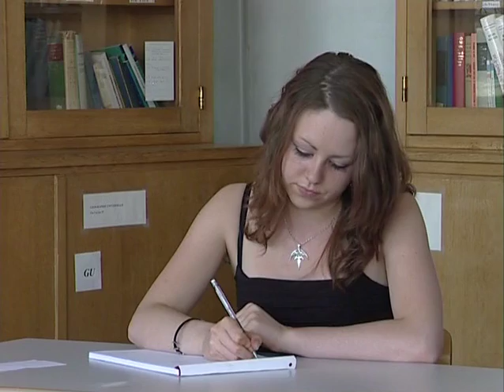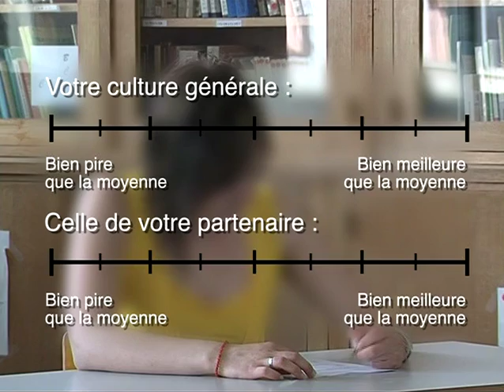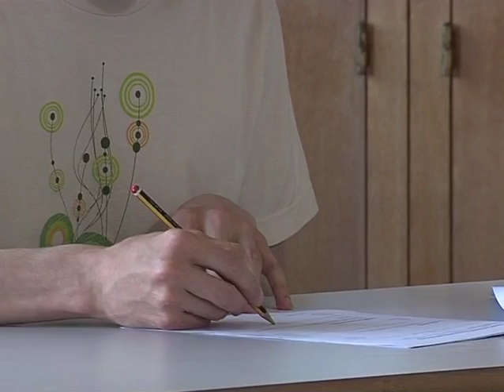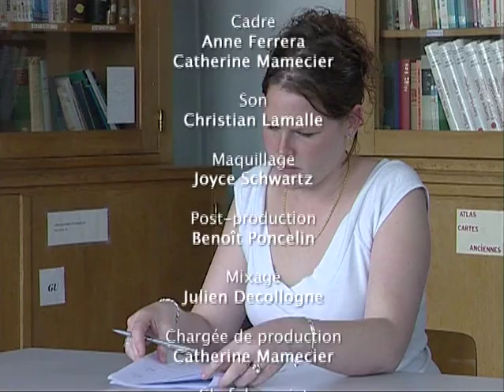L'effet Julien Lepers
L'erreur fondamentale d'attribution